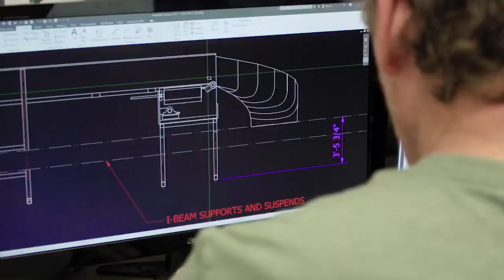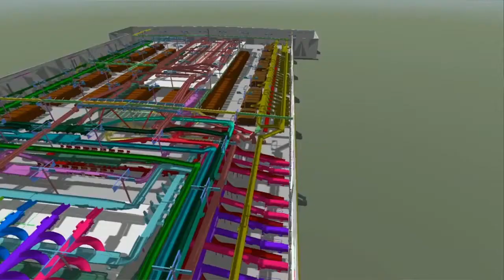Diversified Conveyors Company Overview 2020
Diversified Conveyors Intl. is a major projects management company. We design, manage, and install material handling systems from parcel to baggage and automotive.

Our Mission is to serve our material handling customers with excellence, to contribute to our communities, and to operate as an example of Christian principles.